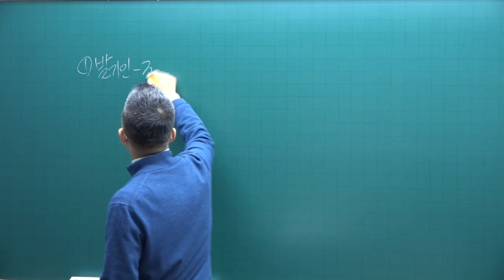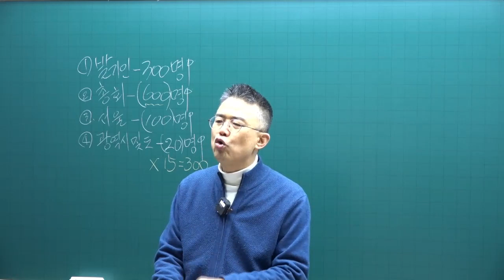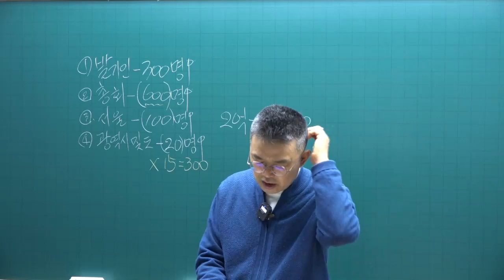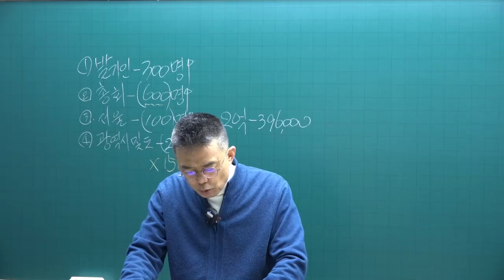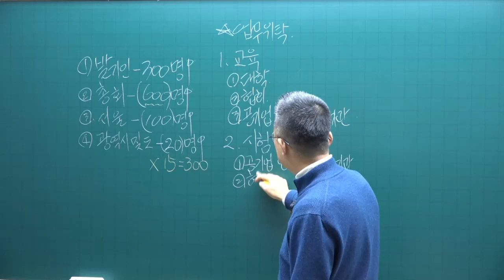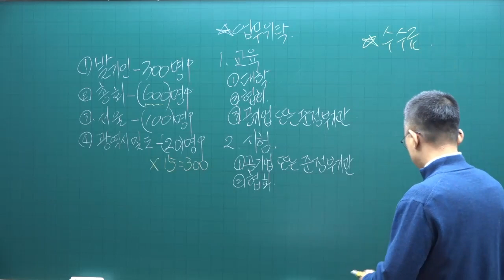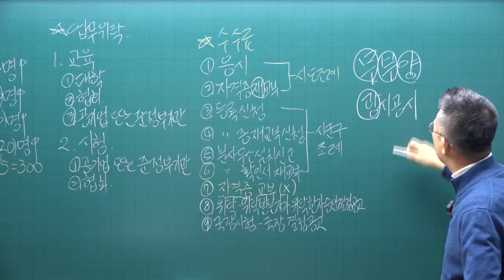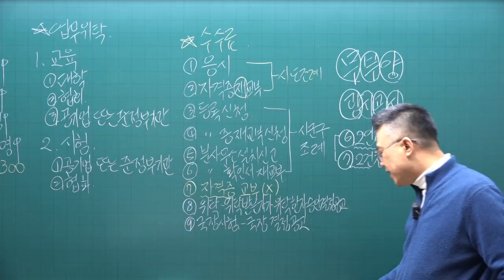[공전무 - 공인중개사 무료인강] 2023년 공인중개사 공인중개사법령및실무 박용덕 교수 기본이론 13강